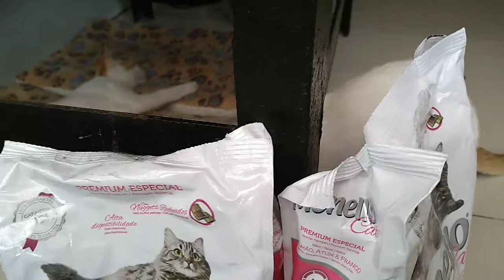Monello cat food made from Brazil